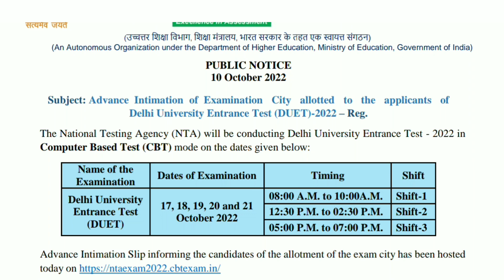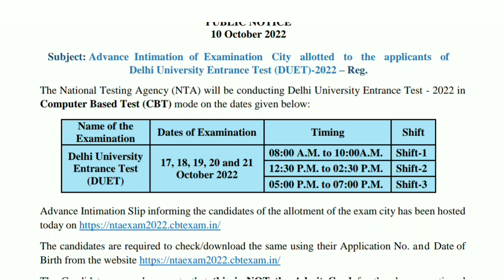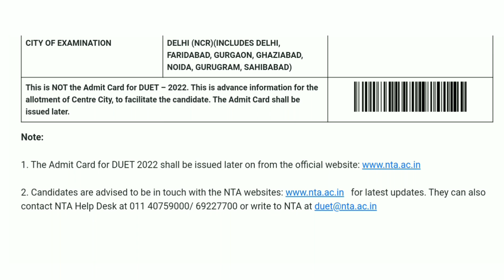DUET Admit Card 2022| Delhi University Exam City 2022| DU PG Admit Card 2022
Welcome to Apna Campus. This is pushpendra yadav. in this video we are going to discuss about DUET Exam 2022 - Exam City.

DUET PG and Ph.D 2022 Admit Card

The Delhi University Entrance Test (DUET) 2022 for Postgraduate (PG) and Doctor of Philosophy (PhD) admit card is expected to release soon. Candidates can download the admit card from the official website at nta.ac.in.

The DUET 2022 PG, PhD entrance exam will be held on October 17, 18, 19, 20 and 21.

The DUET PG and Ph.D Test will be conducted in Computer Based Test (CBT) mode for 2 hours. The DUET PG and Pd.D exam will be held in three slots.

Candidates are advised to keep visiting the NTA and DU websites for latest updates.

Duet admit card 2022,du pg admit card 2022,Delhi University Admission 2022,du pg admission 2022,duet latest Update,duet exam 2022,apna campus,pushpendra yadav,Duet exam city 2022,Delhi University Admission Process 2022,how to download duet admit card 2022